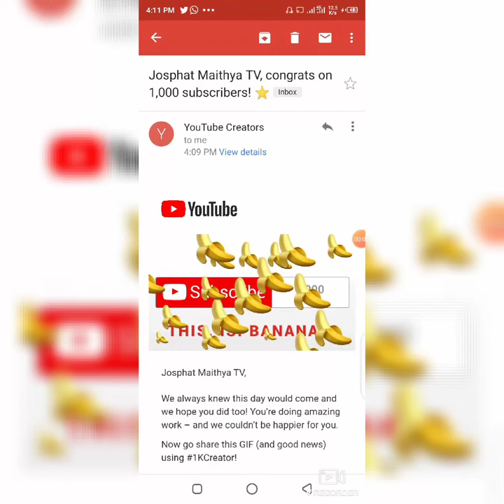1,000 SUBSCRIBERS MILESTONE ON YOU TUBE